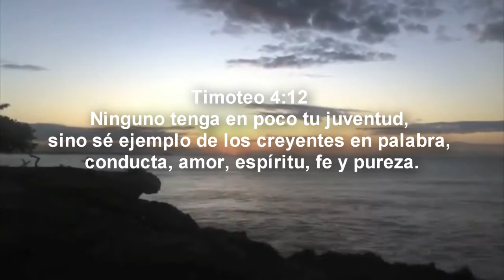SHARE IT DIRCE XV CIERRE